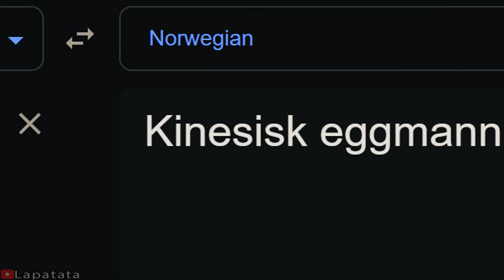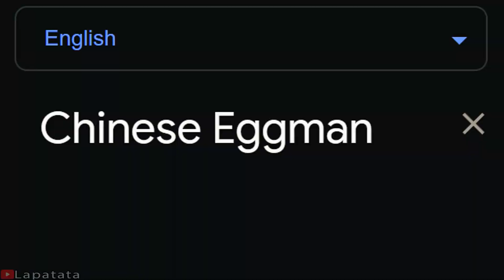Chinese Eggman in different languages meme | Part 2